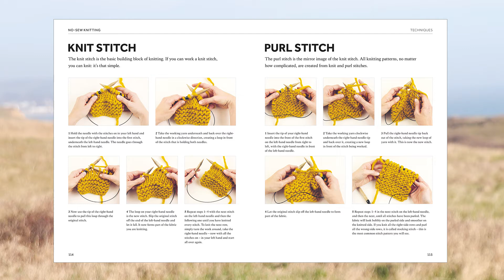No Sew Knitting by Christine Boggis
No-Sew Knitting: 21 Stylish Designs for Seam-Free Knits by Christine Boggis

“I want everyone to be able to feel the relaxing benefits of knitting, and for me one of the best ways to make knitting more relaxing is to make it seam-free.”  – Christine Boggis

Knitting garments in one piece, whether that be from the top down, the bottom up, the centre out or side to side, is a great way of making knitting a more enjoyable experience (and banishing the stress and fear of ruining a project!). This is author Christine Boggis’ philosophy behind her new book. She began her knitting journey because she wanted to make things she couldn’t find in the shops, but now it is something she does to relax. In times of stress, anxiety, depression or social unease, the soothing movements of yarn and needles can calms her; the sense of purpose knitting gives her relieves feelings of being out of place, and it’s simply a lovely thing to do.

No-Sew Knitting contains 21 projects for clothing, accessories and homeware for both adults and children, which do not require any sewing up. Each project is difficulty rated, making it easy to select based on time and/or ability and there are a wide range of yarns and sizing options to choose from. Each clever construction technique is clearly explained with easy-to-follow illustrations. Alongside the patterns there are useful measurement diagrams and tips to help the reader. It is also packed with beautiful and helpful photographs.

This is a book for those who love the soothing benefits of knitting but get in a tangle when it comes to sewing up. These patterns will be a welcome respite from the hassle of joining seams and laborious stitching up.

About the author: Christine Boggis is the editor of Knitting magazine and author of JOMO Knits and Knitted Shawls. She worked as a journalist in Sussex, Vienna and London before joining Knitting, where she writes about knitting all day long then rushes home to spend the evening actually doing it. Having struggled with anxiety and depression for much of her adult life, Christine is keen to spread the word about how much knitting can help all those of us feeling stressed, worried and overwhelmed. As well as knitting, designing and writing about wool, Christine contributes the mindfulness magazines Breathe and Teen Breathe. She is based in Brighton, East Sussex.

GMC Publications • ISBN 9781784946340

UK publication date: 7th September 2022

US publication date: 1st December 2022